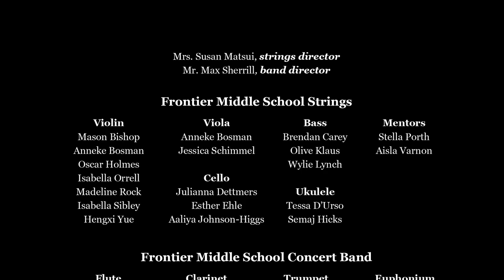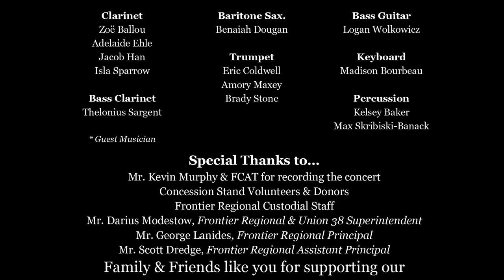Frontier Regional Holiday Concert 2023